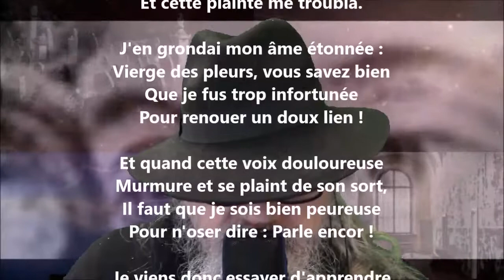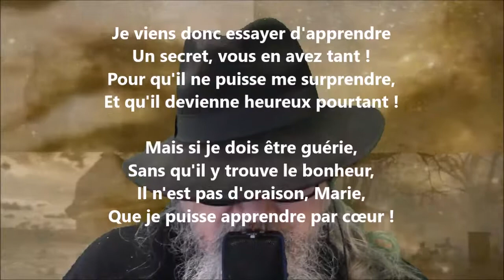L'oraison - Marceline Desbordes-Valmore lu par Yvon Jean